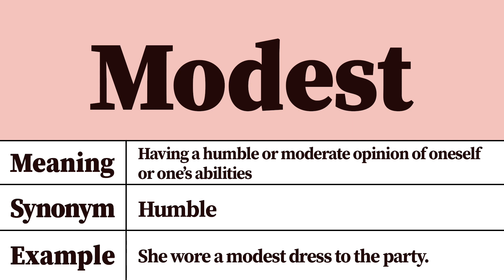Modest Meaning and Definition